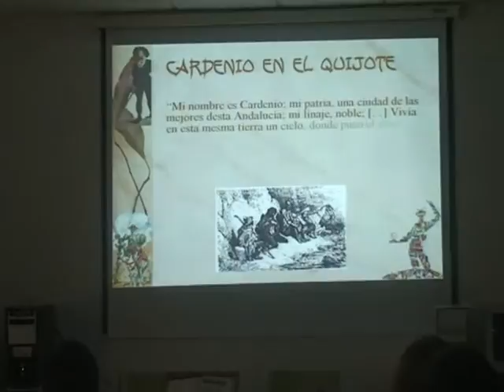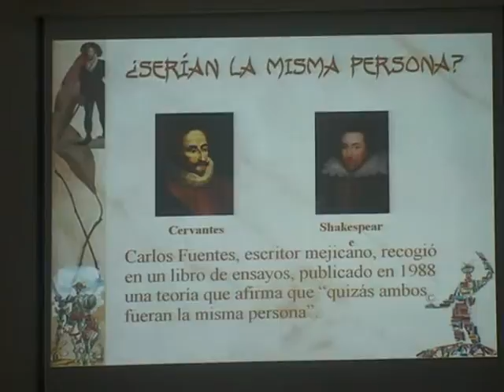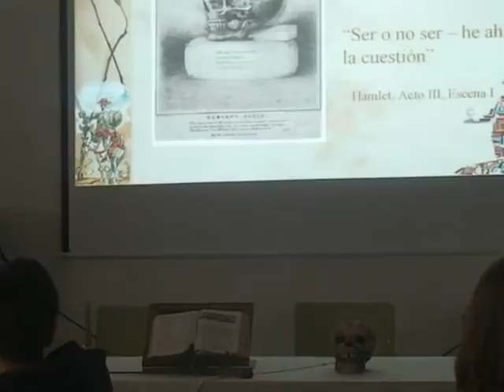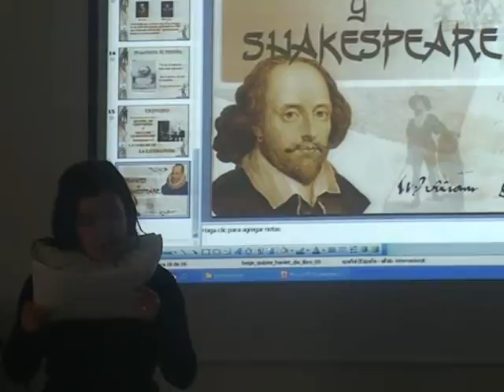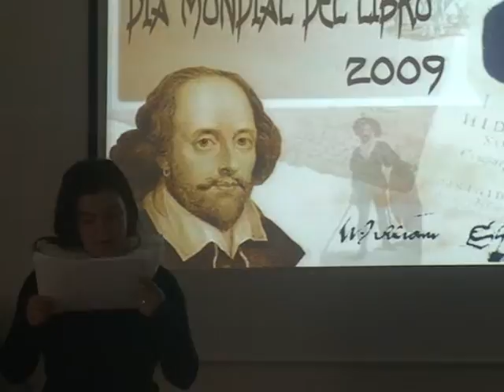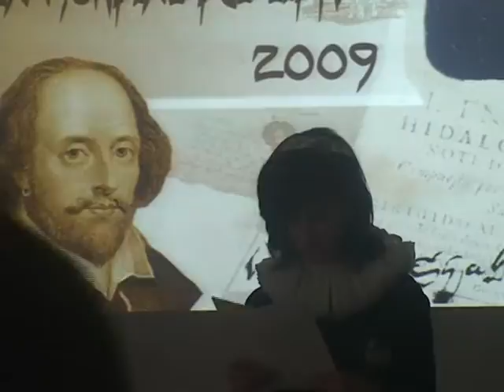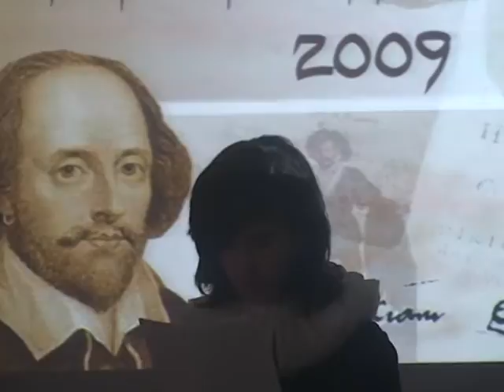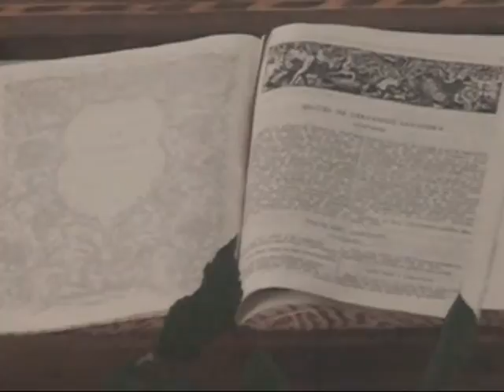Día del Libro 4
Día del libro en el IES Felipe II de Mazarrón